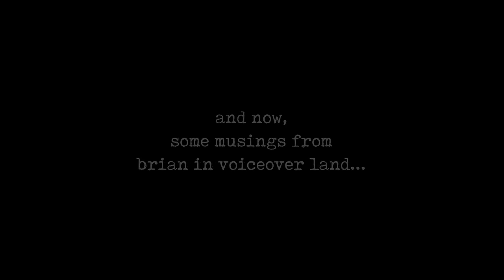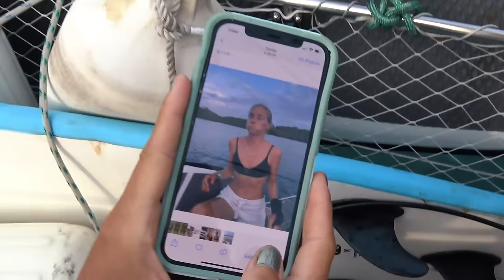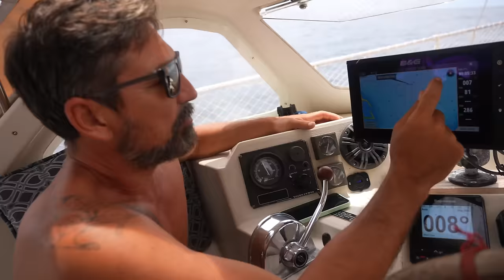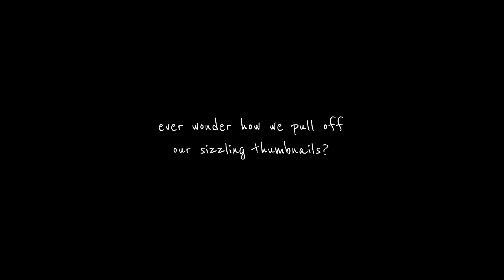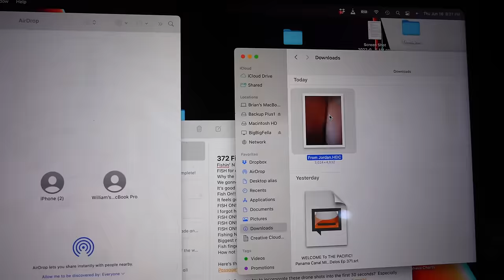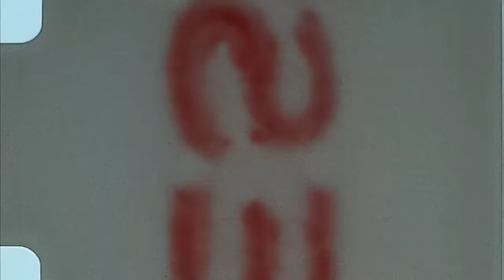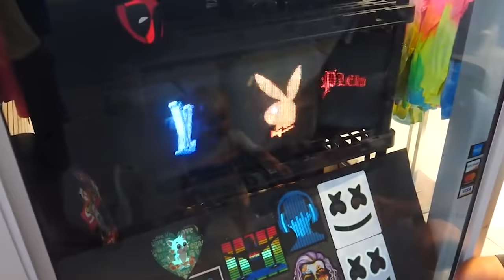JUST BLOOPERS! 30 Minutes of Ridiculousness 🤣 Sailing Vessel Delos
Get ready for some hilarity on the high seas! Instead of our normal episode today, we've got something a little different that we hope you will LOVE 💕  We put together a compilation of some of our silliest moments from the last couple seasons, featuring cameos from Hannah, Conor, Jordan, Taylor, Super Ryan, Mormor, and more!  And just wait till you see how little Sierra is in some of these clips 🥹.  We did our best to find our favorite moments, but tell us...which ones did we forget??? I've already thought of some other ones even since we finished uploading this one (just now I was thinking about when I ripped my pants on a hike and my "coconuts" were popping completely out of the rip in my crotch 😂). We really hope you enjoy this one, it was SO FUN putting together.

Protect yourself from the sun!